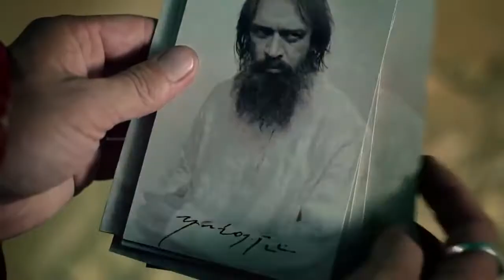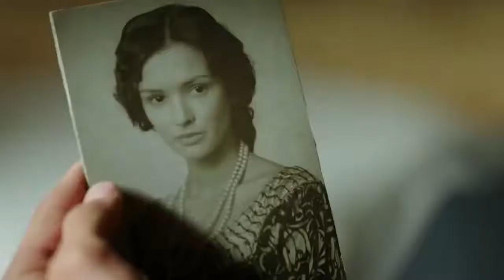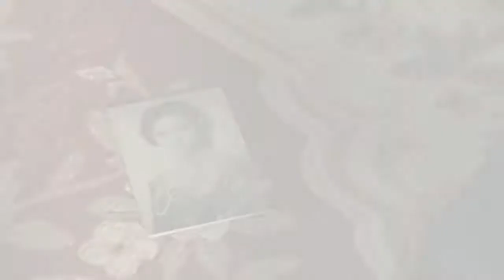Сериал Григорий Распутин. Григорий Р. 7 серия.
1917 год. Вскоре после убийства Григория Распутина Временное правительство создаёт государственную комиссию, целью которой является расследование обстоятельств его гибели.
В центре сюжета — следователь Генрих Иванович Свиттен, которому предстоит провести кропотливую работу,
по крупицам собирать не только информацию о ночи убийства, но и факты из жизни "старца", отсеивая при этом слухи и домыслы о его деяниях, чтобы попытаться сложить реальную картину, кем же на самом деле был могущественный временщик Григорий Ефимович Распутин.